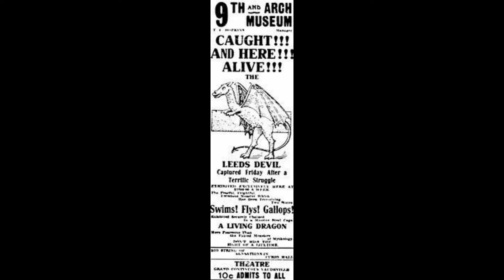DEVIL IN DRAGON SHAPE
Un Discovered Truth